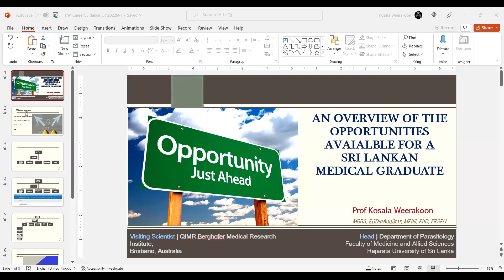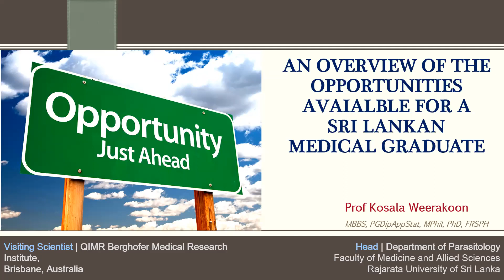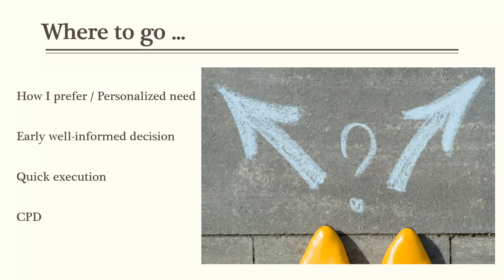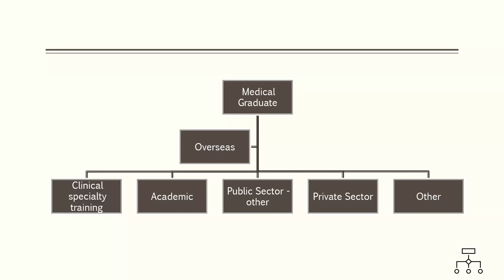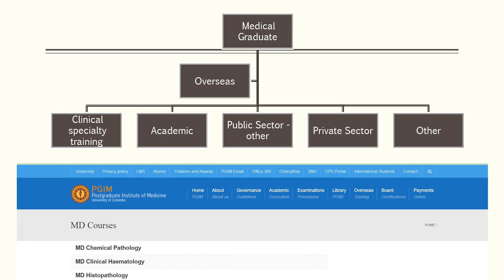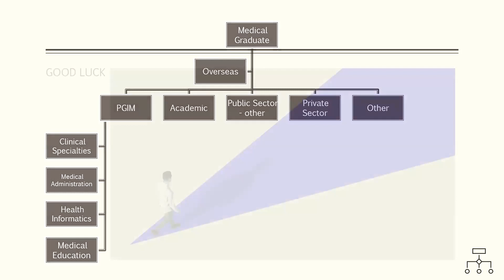An overview of the opportunities available for a Sri Lankan Medical Graduate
Professor Kosala Weerakoon
Professor of Medical parasitology (MBBS, MPhil, PhD)
Department of Parasitology, FMAS-RUSL